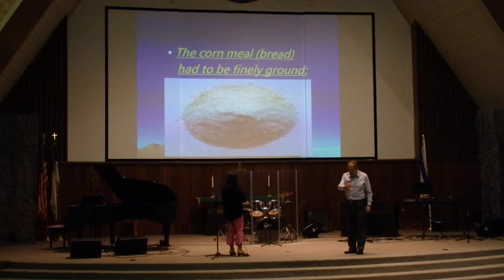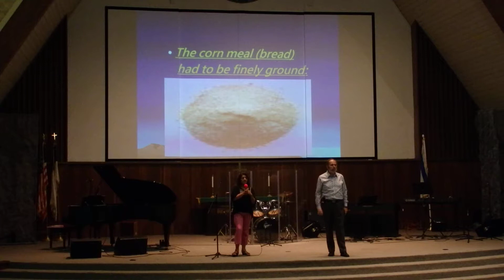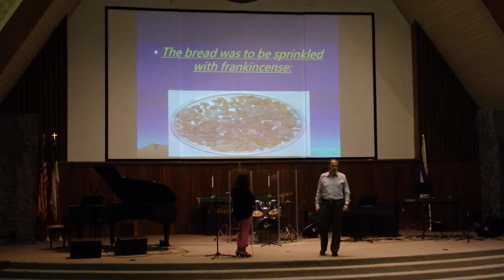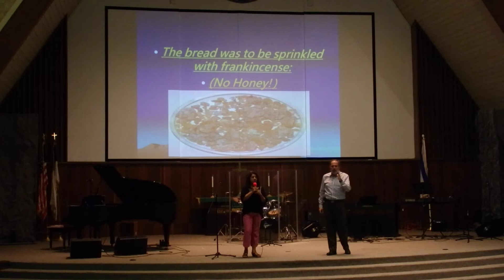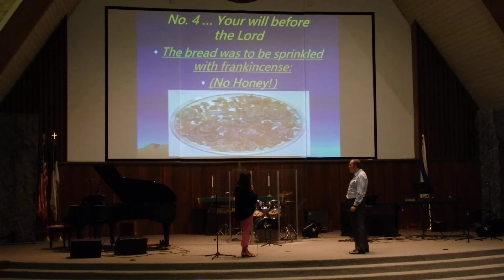The Symbolism of the Tabernacle: The Table of Shewbread, Part 2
The Lord is looking at our will and why we do the things we do.